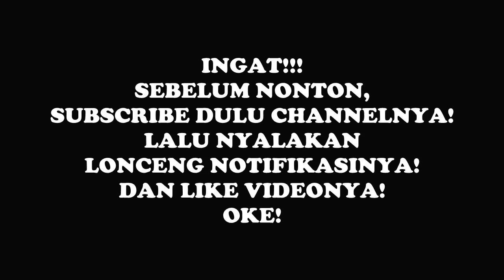15 Video Anak Garut yang Paling Gak Laku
Di video Anak Garut The Series Episode 184 yang berjudul 15 Video Anak Garut yang Paling Gak Laku kali ini, Oki dan Rahman akan bertarung satu sama lain dengan memainkan sebuah permainan menebak juara Anak Garut The Series. Peraturan gamenya sendiri, Mereka berdua akan diperlihatkan 15 gambar thumbnail acara Anak Garut The Series yang memiliki jumlah penonton paling sedikit. Kemudian, bagi peserta yang tahu juara Anak Garut The Series dari gambar thumbnail video tadi, diharuskan untuk mengangkat tangan terlebih dahulu sebelum menjawab tebakan tersebut, dan bagi peserta yang mengangkat tangan terlebih dahulu, maka Dialah yang berhak untuk menjawab tema tersebut karena sistem dalam permainan ini adalah siapa cepat, Dia dapat. Bagi peserta yang hasil jawaban benarnya paling banyak, maka Dia berhak untuk menjadi juara di episode kali ini.

15 Video Anak Garut yang Paling Gak Laku
Peserta: Oki dan Rahman
Sutradara: Gustian